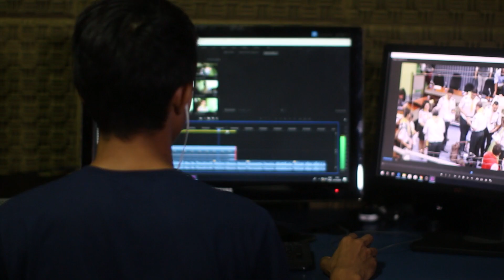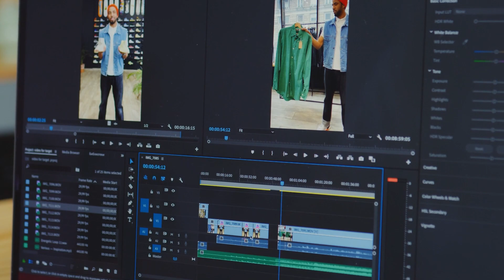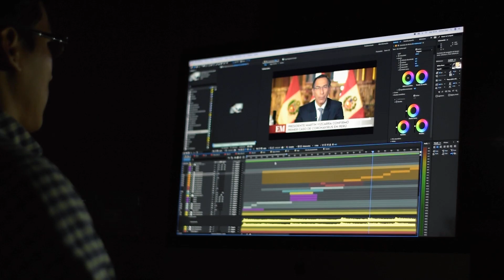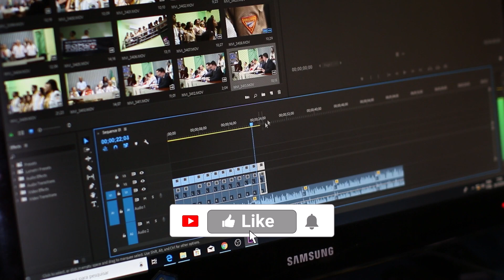Do YouTube Tags Matter in 2022?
When uploading a video, you can add tags, which can be found down the bottom of the page.

A tag is a piece of text that helps the YouTube algorithm understand what your video is about.

Multiple tags can be added, up to a character limit of 500.

There is one reason to add tags to your videos: To help youtube understand the category and topic you are covering, and what search terms will yield your video as a result.